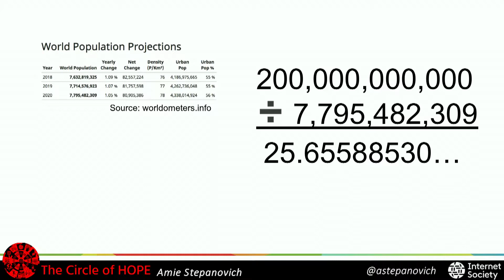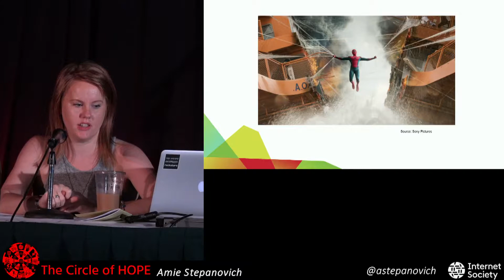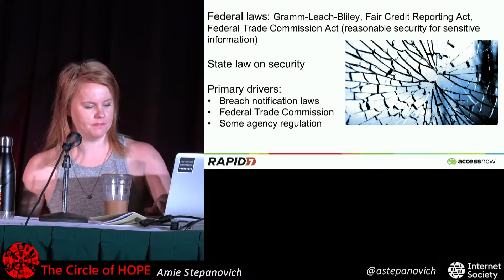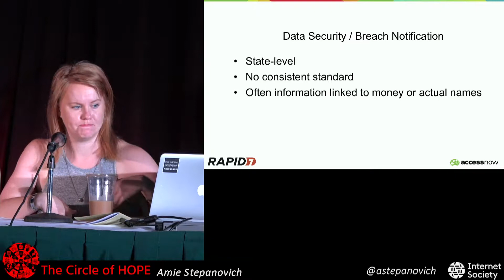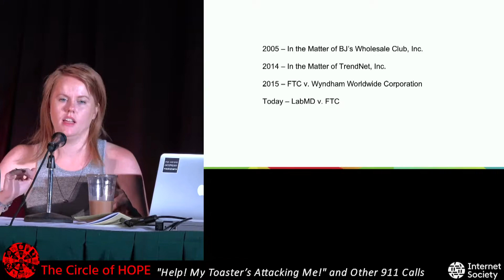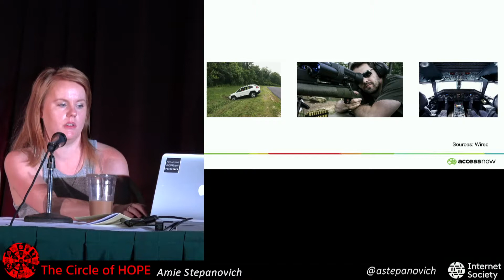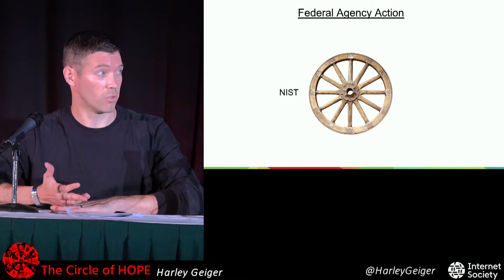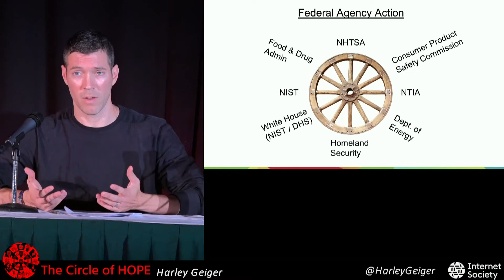The Circle of HOPE (2018): Help! My Toaster’s Attacking Me!' and Other 911 Calls of the Future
NOTE: Google/YouTube claims this video is "not suitable for most advertisers" so it must be pretty good.

Saturday, July 21, 2018: 10:00 am (Booth): The Internet of Things is expected to grow to more than 200 billion devices by 2020. Unfortunately, the market has not incentivized strong security for most IoT products, and the legal and regulatory environments - not surprisingly - have not been able to keep pace with the technology. This talk will detail the potential growth of the Internet of Things, focusing on the exploration of key legal and policy developments related to IoT security. Included will be updates on relevant court cases, legislative proposals, and regulatory activities.

Harley Geiger, Amie Stepanovich